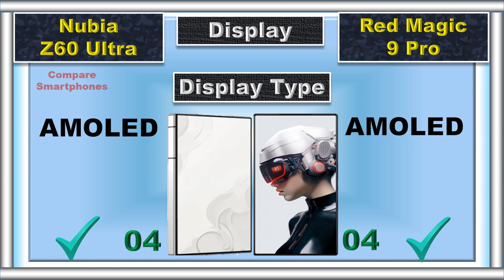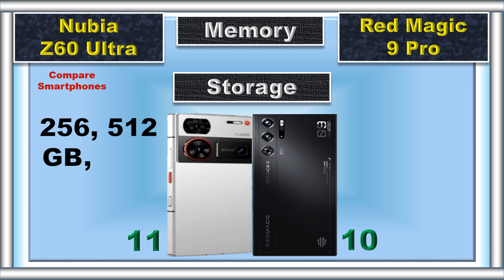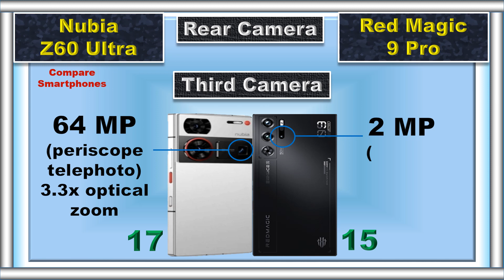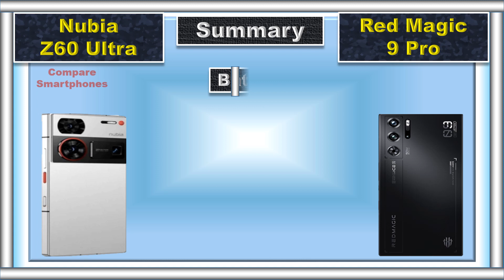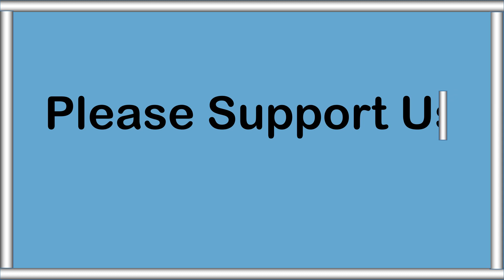Nubia Z60 Ultra vs Red Magic 9 Pro: GAMING BEAST BATTLE! ⚔️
** Which phone reigns supreme? We settle the score in this epic head-to-head!**

** Performance, Camera, Battery Life & Design - We COMPARE EVERYTHING!**

➡️ Watch NOW to find your perfect gaming phone! ️

📌 Timestamps:
0:00 Intro
0:04 Battery
0:09 Fast Charger
0:14 Wireless Charger
0:20 Weight
0:27 Thickness
0:34 Display Type
0:40 Screen Size
0:46 Refresh Rate
0:52 Resolution
0:58 Peak Brightness
1:03 Screen Protection
1:09 Dust and Water Resistant
1:19 RAM
1:28 Storage
1:37 Card Slot
1:46 Processor
1:54 GPU
2:02 Operating System
2:12 Rear Main Camera
2:23 Rear Second Camera
2:34 Rear Third Camera
2:45 Rear Camera Video Recording
2:55 Main Front Camera
3:02 Front Camera Video Recording
3:11 3.5 mm Jack
3:16 Loud Speaker
3:22 Fingerprint Scanner
3:29 USB Type
3:36 Network
3:43 Price
3:54 Summary
4:10 Final Result